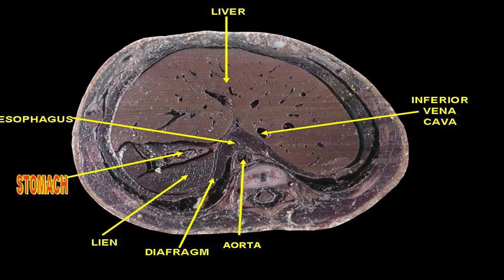Is It Bad to Sleep on Your Stomach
Mulling over your stomach.

Is it awful to mull over your stomach? The short answer is "yes." Although mulling over your stomach can lessen wheezing and decrease rest apnea, it's additionally burdening for your back and neck. That can prompt poor rest and inconvenience consistently. In case you're pregnant, you ought to be particularly cautious about your dozing position and abstain from considering your stomach in the event that you can.

It begins with the spine:

Numerous stomach sleepers encounter some kind of torment. Regardless of whether it's in the neck, back, or joints, this torment can influence how much rest you get. More torment implies will probably wake up amid the night and feel less refreshed toward the beginning of the day.

As indicated by the Mayo Clinic, thinking about your stomach puts a strain on your back and spine. This is on account of the greater part of your weight is amidst your body. This makes it hard to keep up a nonpartisan spine position when you're dozing.

Weight on the spine expands weight on different structures in your body. Moreover, since the spine is a pipeline for your nerves, spinal pressure can cause torment pretty much anyplace in your body. You can likewise encounter shivering and deadness, as though parts of you have "nodded off" (while whatever remains of you is awkward and wide wakeful).

And after that there's the neck:

Unless you've by one means or another made sense of how to inhale through your pad, you have to turn your go to the side when you think about your stomach. That puts your take and spine off of arrangement, bending your neck. You won't not see the harm this causes after one scene of stomach resting, yet over the long run neck issues can create.

The neck issue you truly don't need is a herniated plate. That is the point at which there's a break of the coagulated circle between your vertebrae. At the point when this gel swells out from the circle, it can bother the nerves.

Extraordinary alerts for mothers to-be:

When you're "dozing for two," you require as much quality rest as you can get. The very thought of considering your stomach is ludicrous late into your pregnancy, yet you'll need to stay away from it at an opportune time, as well. That additional weight around the center will expand the draw on your spine.

Additionally, your infant will have more space in the event that he or she isn't compelled to crush in the middle of your spine and the sleeping cushion. A 2012 restorative examination recommends that thinking about your left side when you're pregnant can increment solid blood stream and give the ideal oxygen levels to you and your child